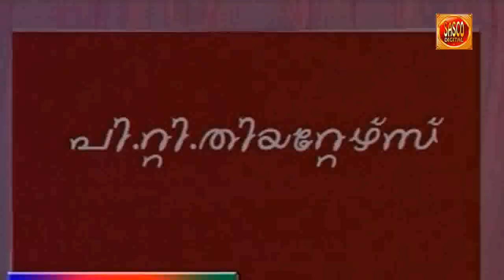എൻ്റെ ഗർഭം ഇതല്ല | Malayalam Super Hit Comedy Show | Best Comedy Shows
അവിഹിതഗർഭം  | Malayalam Super Hit Comedy Show | Best Comedy Shows